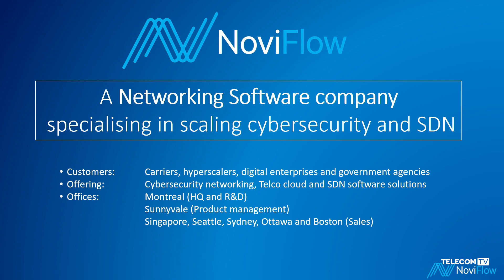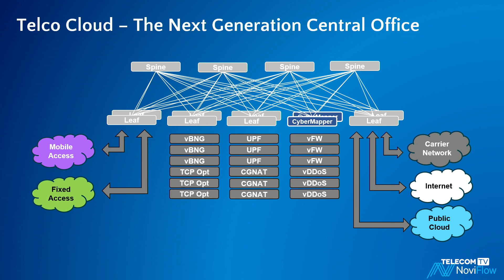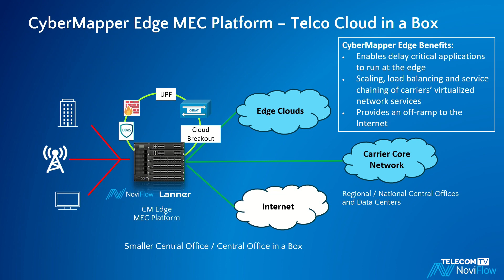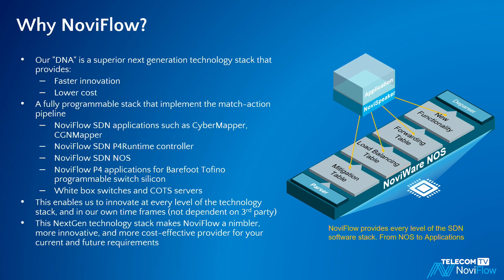NoviFlow’s CyberMapper Edge solution and how it’s being deployed by network operators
Software networking company, Noviflow, has developed a brand new edge solution that leverages a high-performance programmable network fabric. CyberMapper accelerates and dynamically scales cybersecurity services and virtualized network functions into the Terabit scale. VP for Product Management, Jesper Eriksson, delves into CyberMapper's unique proposition and how it is being deployed by network operators.